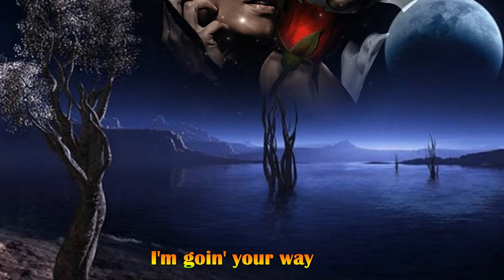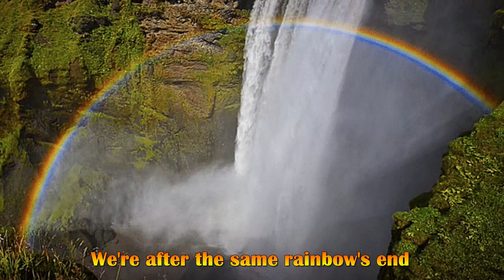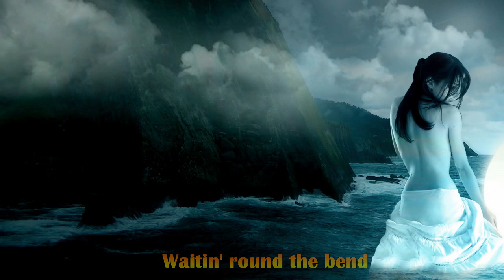Moon River - Johnny Mathis - Lyrics